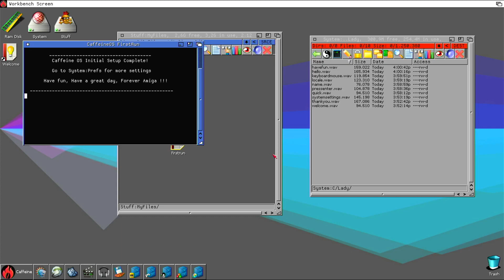Replacing voice FirstRun settings script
Much nicer now! And sexy, like the Amiga is! :-)

CaffeineOS V833
Vampire V4SA
Core : V4SA_8747 beta